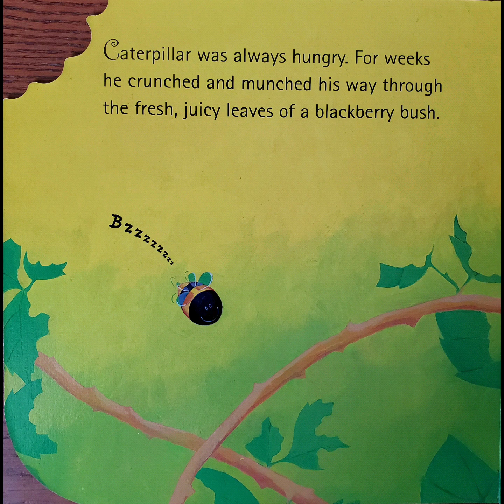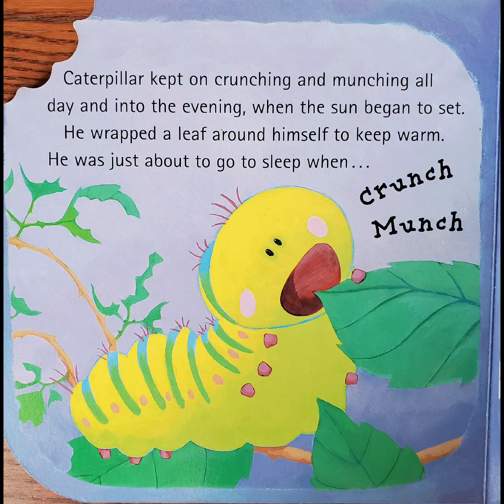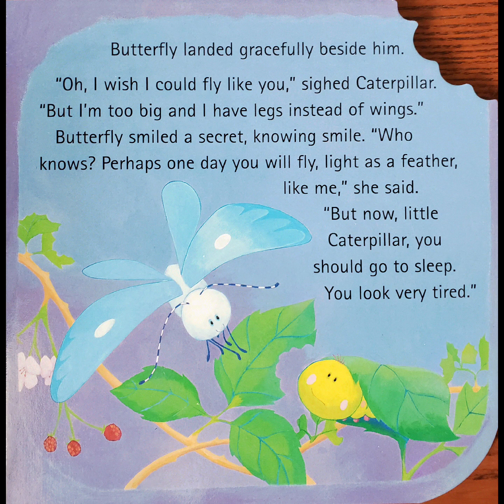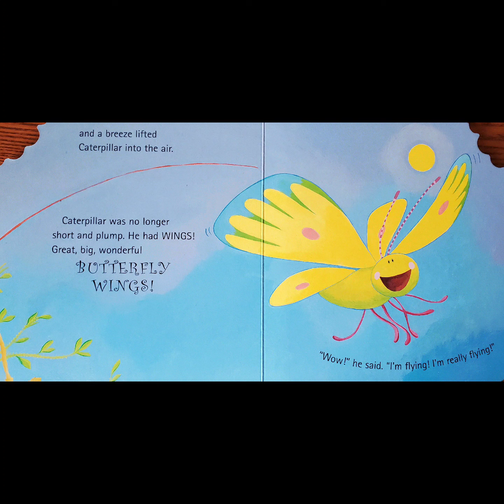The Crunching Munching Caterpillar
Caterpillar has a dream to fly! Will it come true?

Ages: 3-5
Written by: Sheridan Cain
Illustrated by: Jack Tickle